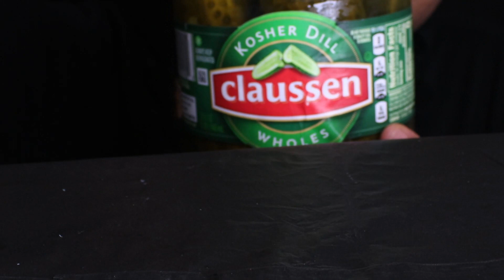JUICY PICKLE 🥒ASMR EATING👄|BIG CRUNCH | INTENSE SOUNDS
EXTREME Crunch EATING SOUNDS!!!
Relaxing and Sleep with ease.